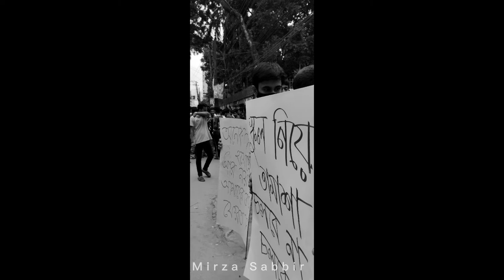Gonojowar x Bindubasini govt boys high school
song : Gonojowar